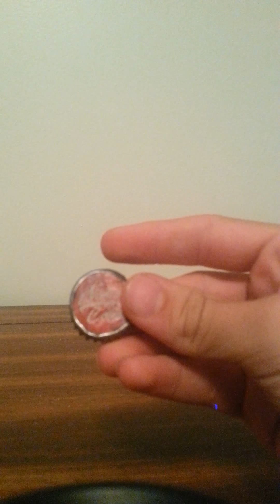How to make fallout Nuka cola caps.